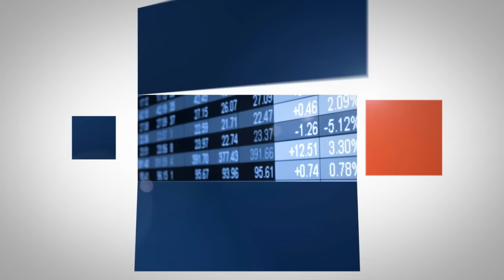Sonda: Głos Pragi w sprawie 500 zł na dziecko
Generalnie jesteśmy na tak, ale czy trudno powiedzieć czy pieniądze faktycznie trafią do dzieci. A skąd je wziąć? - Znajdą się - odpowiadali uczestnicy sondy.